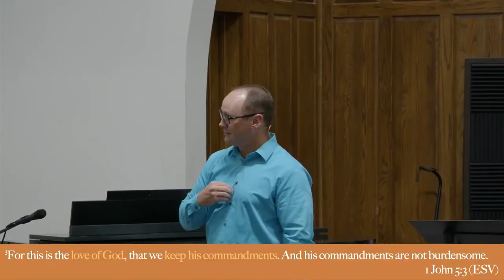All In Week 6 / Culture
Vision and mission are vital, but there is another aspect of church life that has the potential to undermine the success in achieving a mission and vision. In this message we define the set of cultural values we pursue as a church.